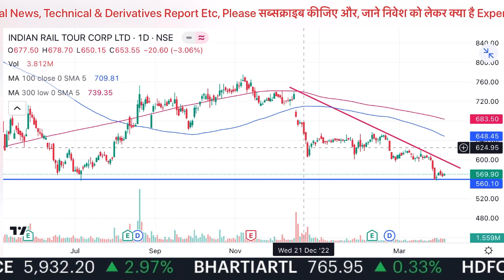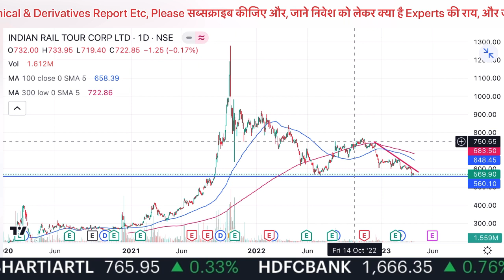IRCTC Share News Latest Today / IRCTC Share News / IRCTC Share News Today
IRCTC Share News Latest Today / IRCTC Share
News / IRCTC Share News Today

irctc share live news
indian railway finance corporation share news live in the hindi
indian railway finance corporation share news tamil
indian railway finance corporation share news hindi live
indian railway finance corporation share live news today